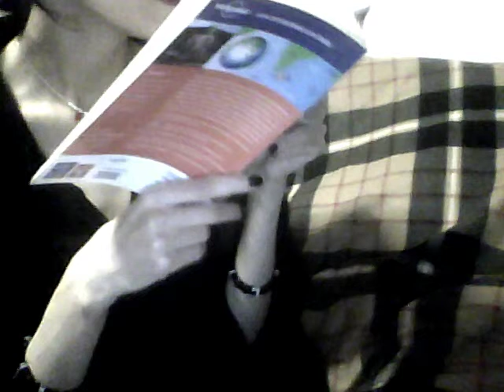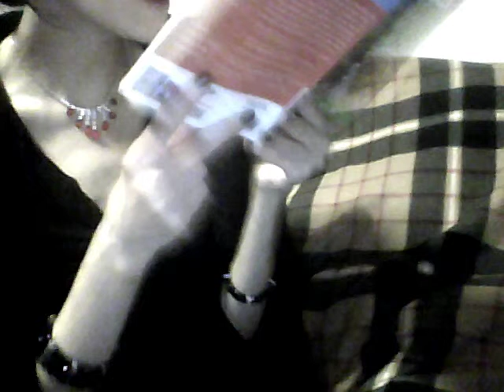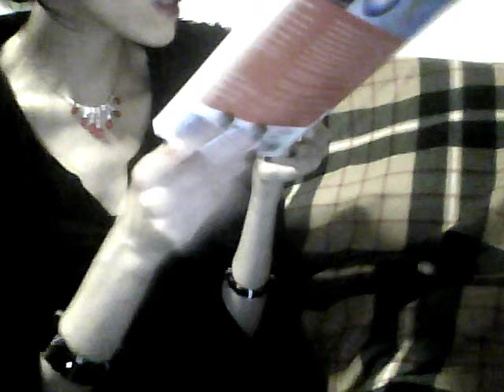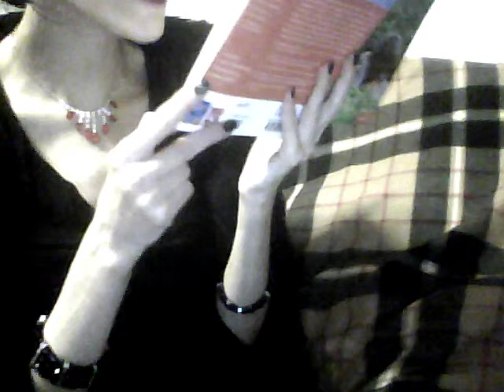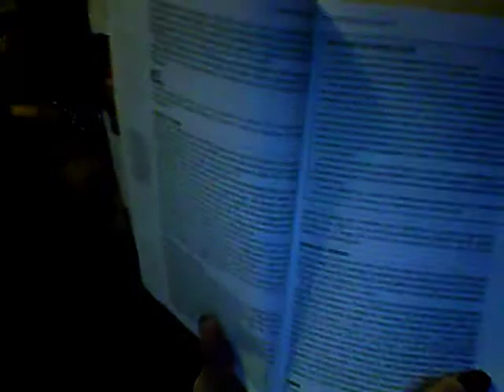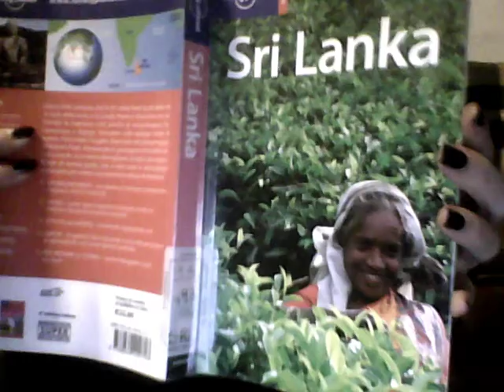Sri Lanka (8) Danza di Kandy, Kolam, Maschere